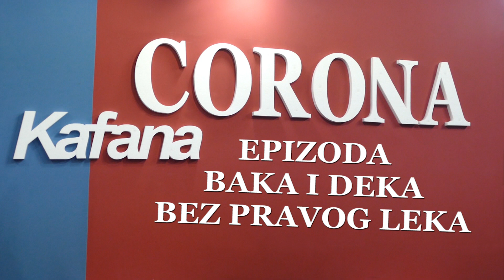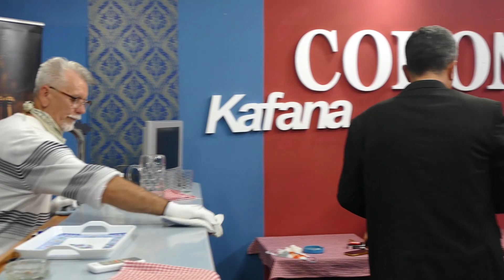Kafana Corona Epizoda 4